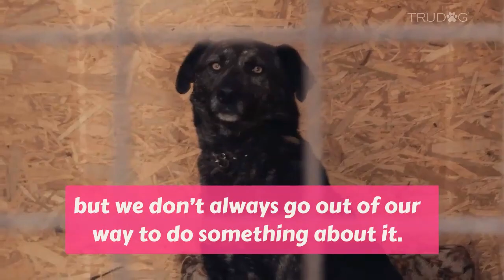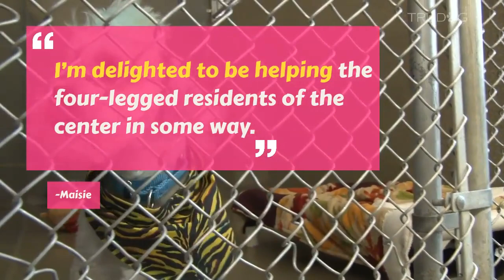89-Year-Old Dog-Lover Knitted 450 Coats And Blankets For Shelter Pups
We all want the world to be a better place, but we don’t always go out of our way to do something about it. Sometimes we feel we are too busy, that our efforts won’t really make a difference, or we simply don’t know where to start. But contributing to a better world is often easier than we make it out to be. One 89-year-old woman found a way to use a simple hobby to make a significant difference for shelter pups in need.